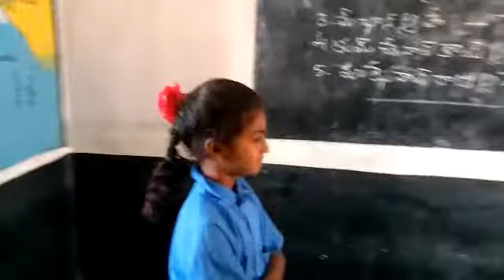Bashasangam of MPPS pcp kotha kota vajrakarur mandal anantapuramu District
Marati